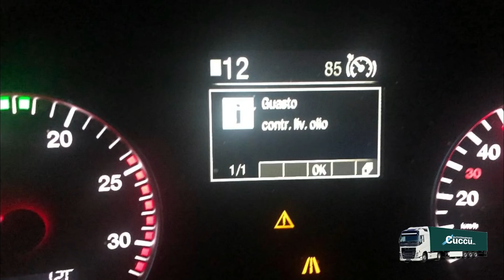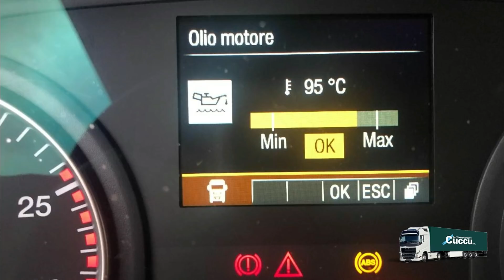Camionisti F B Garfagnana Lucca